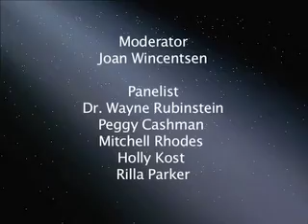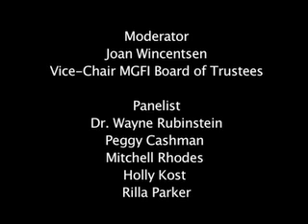Myasthenia Gravis Across Generations